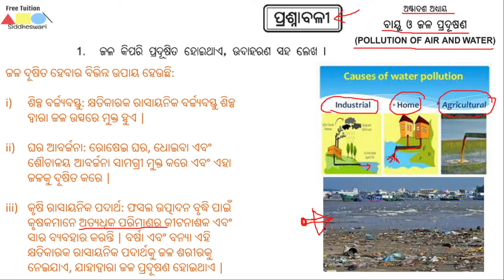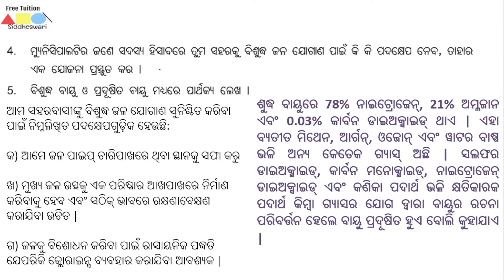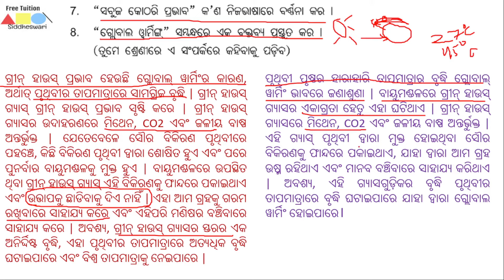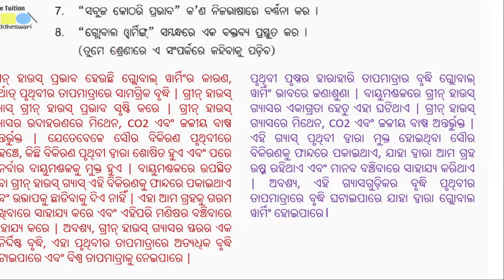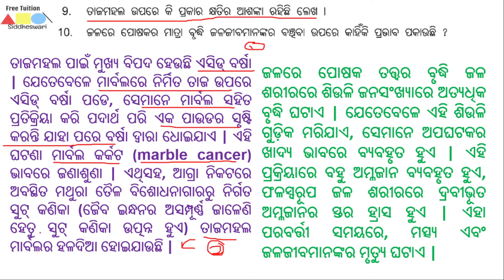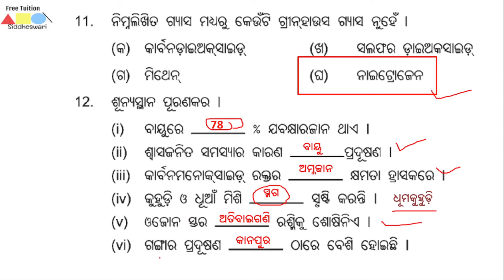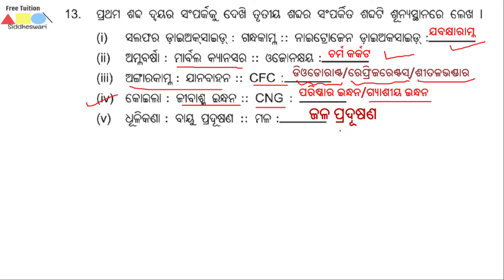Class 8 science chapter 18 Question & Answer (Pollution of Air and Water) odia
Class 8 science chapter 18 Question & Answer (Bayu O Jala Pradushana) odia
Class viii science Question and Answer
Class 8 science Question and Answer
Class viii science
class 8 science odia
odia science class
odia class 8 science
Board: BSE, ODISHA
Class : 8th
Class vi science Question and Answer (odia)
Good News for 6th standard students of ODIA medium. We have started recording videos for Science book. You can get best guidance on every concept.

ODIA science Online study.
Online class, 8th class, Odiya Class, Odisha class, Classroom online, Orissa